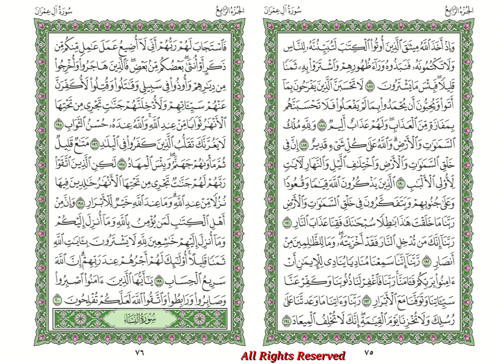Surah Al-Imran Full With Arabic Text By Qari Hafiz Muhammad Ajmal Beautiful Recitation 8K